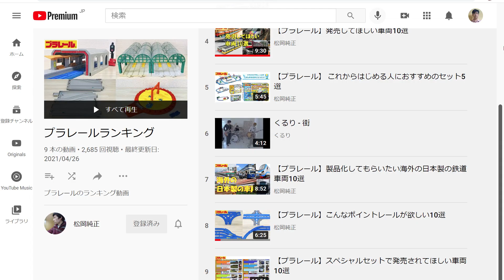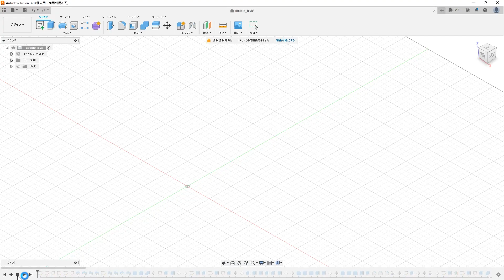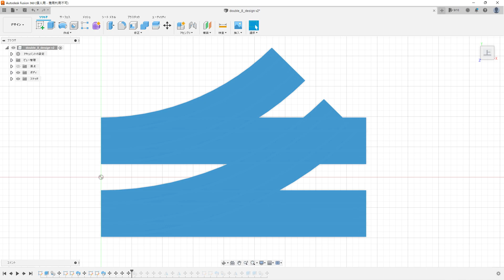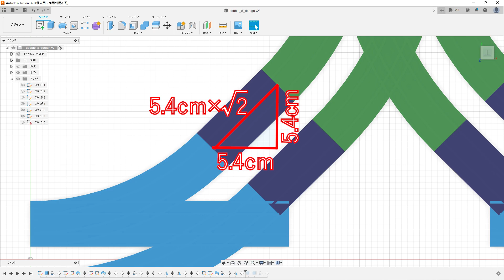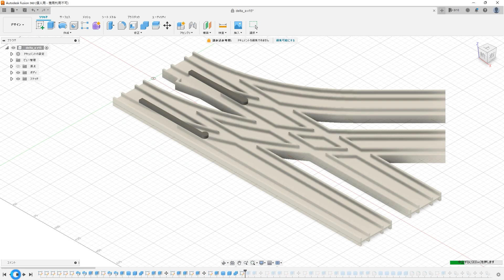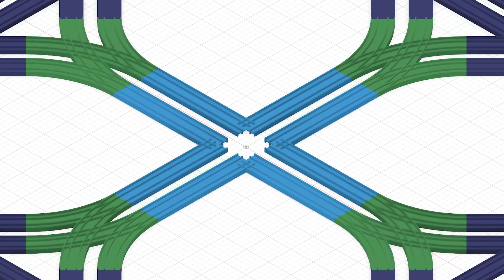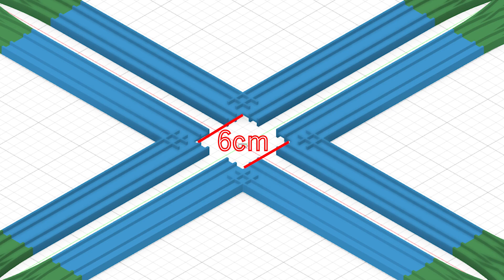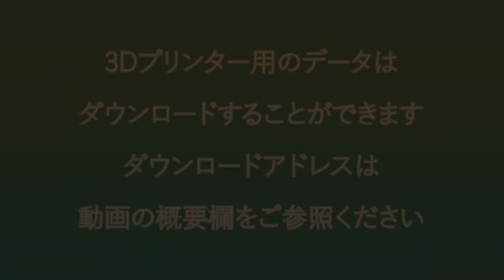[松岡さんどうでしょう]複線8の字ポイントレールと複線デルタ線用ターンアウトレールを作ってみた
プラレールイベント「プラフェス」の主催などで有名な松岡さんが、2021年4月27日に「こんなポイントレールが欲しい10選」という動画を公開されました。
その動画で挙げられていた10種類のレールを、3Dプリンターで全部作る企画を行っています。
今回の動画では、第7位にあがっていた複線8の字ポイントレールを作ってみました。
また、松岡さんの動画の中で、複線8の字ポイントレールを活用して、複線のデルタ線を作りたいということも述べられていました。
そこで、そのための複線ターンアウトレールも作ってみました。

3Dプリンタ用のデータは以下からダウンロードすることができます。
・複線8の字ポイントレール
・複線デルタ線用ターンアウトレール
・高架複線デルタ線用ターンアウトレール